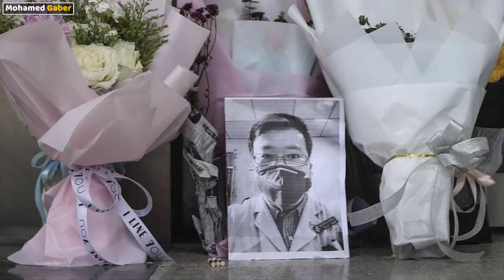فات اوان الإعتذار .. اعتذار رسمي لمكتشف فيروس كورونا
السلطات الصينية تعتذر لعائلة الطبيب الراحل مكتشف كورونا بعد وفاتة

كان هو أول من تحدث عن انتشار مرض خطير في ووهان الصينية مسقط رأس فيروس كورونا المستجد قبل أشهر، محذرا زملاءه من خطورة الأمر، إلا أن السلطات في الصين لم تعر لكلامه انتباه لا بل وبخته واعتقلته وفتحت تحقيقاً معه بتهمة "نشر معلومات كاذبة".

هو الطبيب الصيني الراحل لي وينليانغ الذي استشعر خطر كورونا قبل أن يتفشى ويصبح وباء عالميا، فمات بعد إصابته بالفيروس حين كان يداوي إحدى مرضاه منه في فبراير/شباط الماضي.

وبعد أن قررت هيئة الموارد البشرية والضمان الاجتماعي بمدينة ووهان منح عائلة "مكتشف كورونا" تعويضا ماليا قدره 820 ألف يوان صيني (ما يعادل 117 ألف دولار أميركي)، قدمت السلطات الصينية، الجمعة، اعتذارا رسميا لعائلة الطبيب الراحل.

كما أوضح المجلس التأديبي للحزب الشيوعي الصيني، أنه تم تقديم اعتذار رسمي لعائلة لي، وسحب بيان التوبيخ والاعتقال ضده، مشيرا إلى إصدار عقوبات تأديبية لضابطي شرطة كانا يشرفان على عملية التحقيق.

الشرطة أخطأت والسلطات تعترف
ولفت المجلس أن الشرطة أساءت التعامل مع القضية ولم تتبع الإجراءات السليمة وخالفت القانون حين استدعت طبيب العيون الشاب لي وينليانغ البالغ من العمر 34 عاماً، واتهمته بنشر معلومات كاذبة عن الفيروس.

يذكر أن لي وينليانغ، حذر زملاءه من تفشي فايروس خطير كان يخشى أنه "سارس"، داعياً زملاءه إلى أخذ الاحتياطات اللازمة.

وعقب ذلك وجهت إليه السلطات الصينية آنذاك توبيخاً وطالبته بعدم نشر معلومات عن الفيروس.

"انتبهوا.. شبيه بالسارس"
يشار إلى أن الطبيب لي وين ليانغ، كان أول من تحدث عن وجود مرض غامض في الصين في مدينة ووهان حين كان يعمل في مركز تفشي الفيروس في ديسمبر عندما لاحظ إصابة 7 حالات ظنها للوهلة الأولى مصابة بفيروس "سارس"، وبعث برسالة في ديسمبر/كانون الأول إلى زملائه العاملين في المجال الطبي، محذراً من فيروس كان يعتقد أنه "سارس".

لكن السلطات المحلية بمدينة ووهان أرغمت لي على توقيع مذكرة حكومية أدانته بنشر معلومات كاذبة، وبتصرفات غير قانونية واعتقل لأيام نهاية ديسمبر الماضي.

كما وجهت إليه تعليمات صارمة بـ"التوقف عن نشر تعليقات كاذبة"، وخضع للتحقيق في تهمة "بث شائعات".

لاحقاً نشر وين ليانغ على موقع "ويبو" قصته مع الفيروس الغامض ومعاناته من السعال في العاشر من يناير، قبل أن يصاب بالحمى وينقل إلى المستشفى، حيث شخص بالإصابة بفيروس كورونا في الـ30 من يناير/كانون الثاني.

"بطل حاول إنقاذ الأمة"
وفي 6 فبراير/شباط الفائت، توفي لي وينليانغ جرّاء إصابته بفيروس كورونا الذي انتقل إليه بينما كان يعالج المرضى في المستشفى المركزي بمدينة ووهان الصينية التي ظهر في الوباء أول مرة في 12 ديسمبر/ كانون الأول 2019.

وبعد وفاته، تفاعلت مواقع التواصل الاجتماعي في الصين على رثاء الطبيب الشاب، كما تسابق رواد الإنترنت في تقديم التعازي لأسرته.

كما تحول الطبيب الراحل إلى رمز وطني وبطل حاول إنقاذ الأمة، لكن صرخته النبيلة قوبلت بتكميم فمه، بحسب تعبير الصينيين.

يشار إلى أن كورونا أصاب أكثر من 244 ألفا و526 شخصاً في 177 بلدا وإقليما، بينهم أكثر من 12 ألف وفاة، أغلبهم في الصين وإيطاليا وإيران وإسبانيا وكوريا الجنوبية وألمانيا وفرنسا والولايات المتحدة.

حكاية مكتشف كورونا.. حذر مبكرا فهددته الصين وأصيب بالفيروس

تقديم : محمد جابر

اعتقد كده ملكوش حجة بقى ... يشرفنا متابعتكم :)